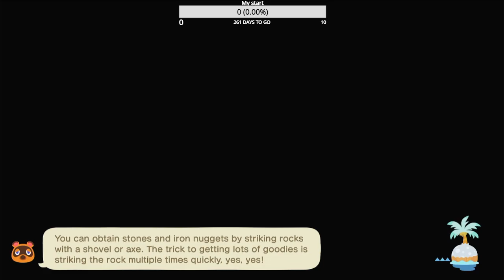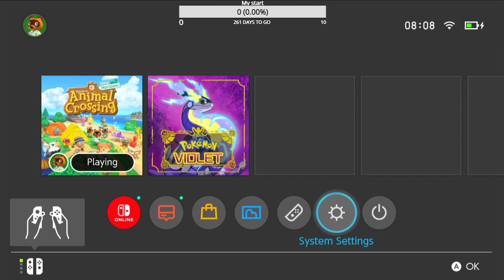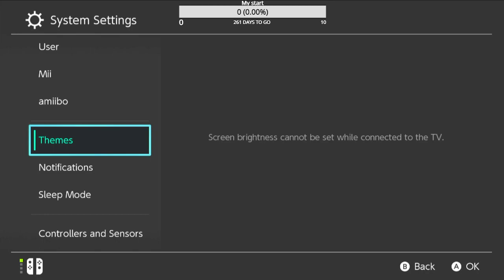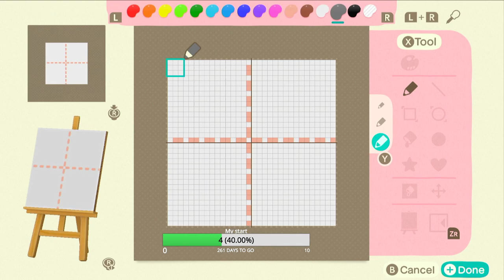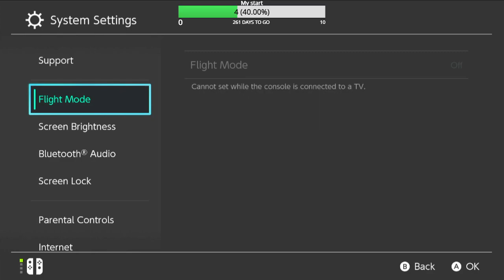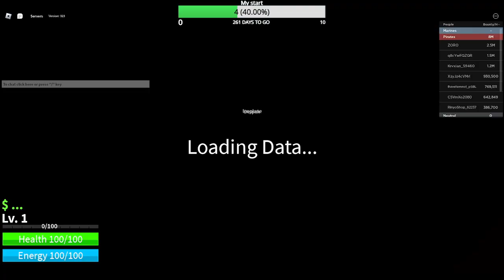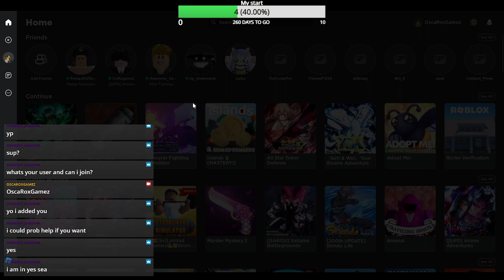Acnh ep 6 AND blox fruits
what do i even call this
thanks to @possibly_shadow_